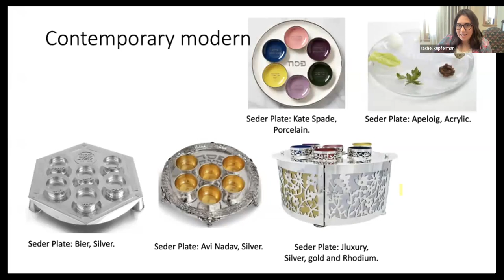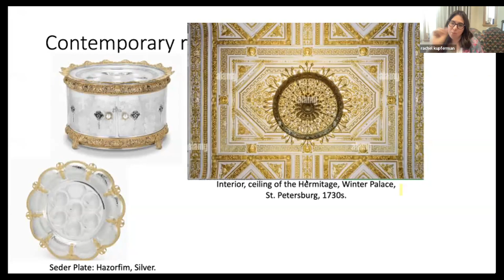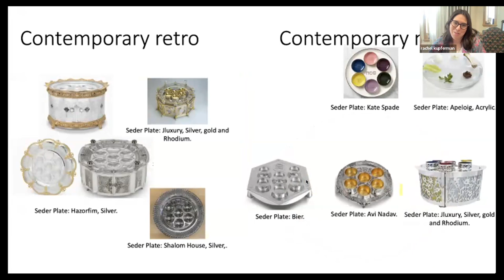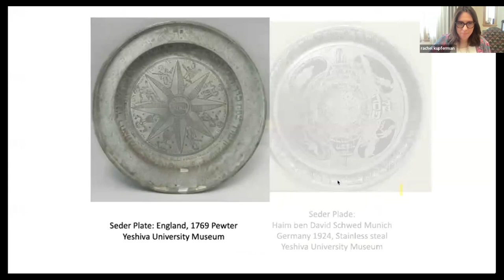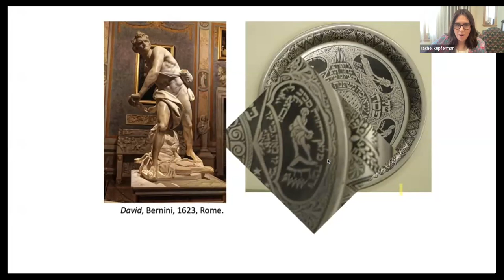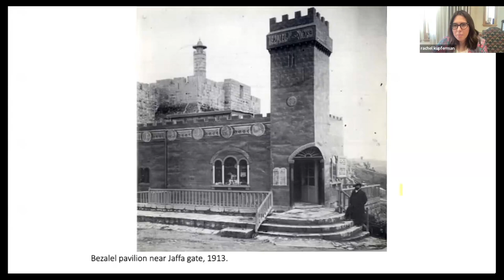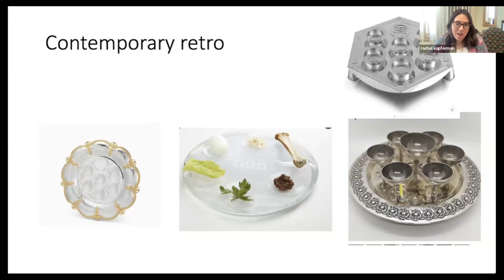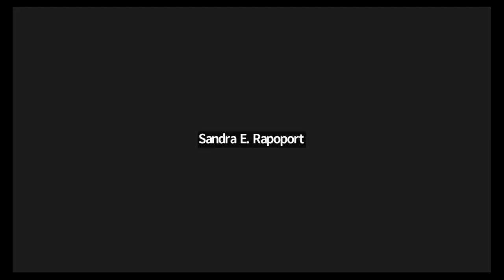From Craft to Avant-Garde: The Seder Plate's Evolving Aesthetics || Dr. Rachel Kupferman